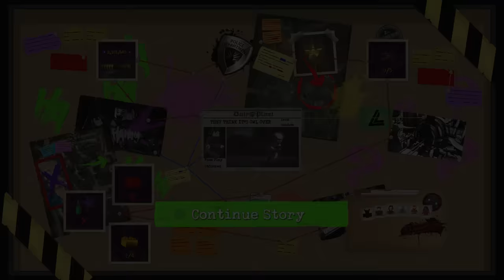LEGO DC Super-Villains Walkthrough Part 13 - Speedsters Unite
This video shows level 13 - They Think it's Owl Over in LEGO DC Super-Villains on PS4. A free early access copy of the game was provided by Warner Bros. Entertainment.

This channel features transformative & instructional video game guides, walkthroughs, speedruns & many other unique video creations.  My own personal creative input, gameplay and editing are clearly added into each video to ensure that all videos adhere to YouTube's partner program guidelines.  All gameplay is my own & is recorded and edited solely by me.  Permission to upload each game was provided by the game publisher.